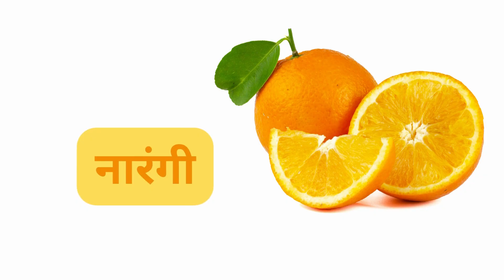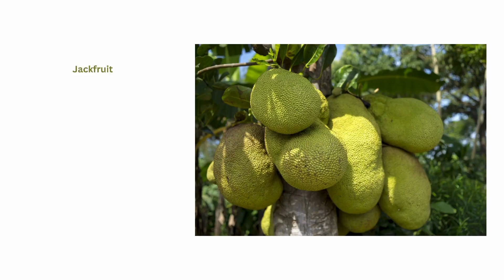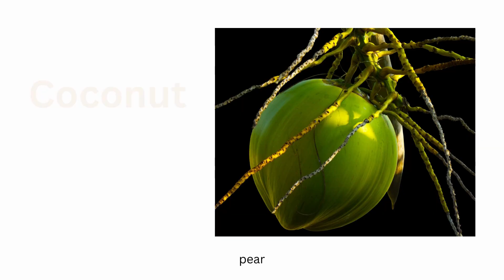20 फलो के नाम हिंदी और इंग्लिश में I 20 Fruits name in Hindi and English I Fruits name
20 फलो के नाम हिंदी और इंग्लिश में I 20 Fruits name in Hindi and English I Fruits name

Hello Friends,
Sucbscribe my Channel to get daily New Videos For Kids leaning.
On this channel we are providing vocabulary videos, word meaning videos, alphabet videos, counting numbers video etc with pictures.
it will helpful to your kids to learn new thing easily.

Fruit name
fruits name
fruit name in hindi
fruit name hindi to english
learn english and hindi fruit names